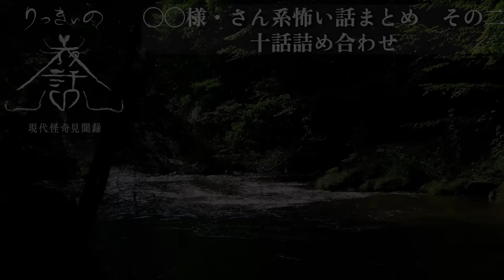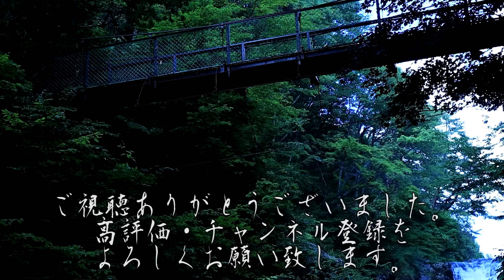【怪談朗読】◯◯様・さん系怖い話まとめその二 十話詰め合わせ【りっきぃの夜話】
今回は「学校に纏わる怖い話」まとめその六です。
怖いエピソードのある人はぜひコメントで教えてください！

00:00～　OP
0:10～　ふだらく様
05:09～　ヒギョウさま
21:25～　まるまる様
24:43～　やまけらし様
32:08～　生贄様
37:34～　窓のにょにょ様　投稿者:YJMKradioclub 様
46:04～　木目さん
51:17～　目隠しさん　投稿者:ぐるりん 様
57:34～　オサガミ様
01:04:53～　サンユキサマ
01:14:19～　ED

BGM
H/MIX GALLERY 様

お話引用
特選怖い話 様